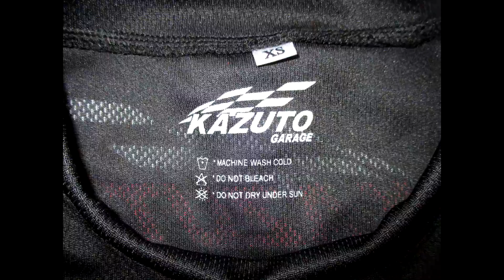Honda City Paling Giler Vtec Turbo 1132 HP !! Pertama Didunia ! Dan All Wheel Drive !!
Honda City Hatchback RS